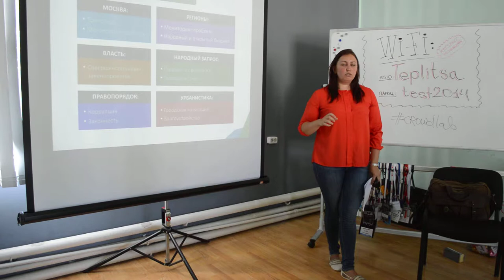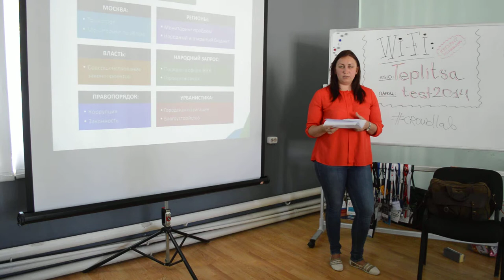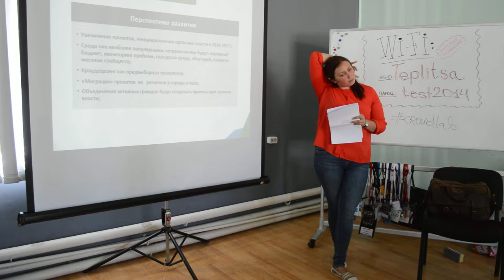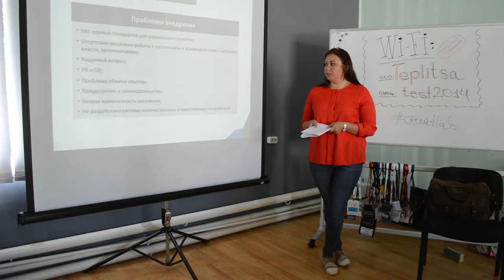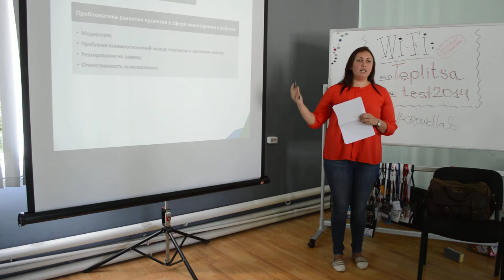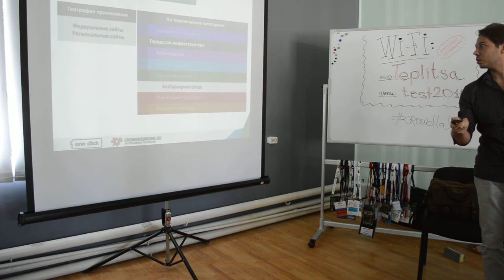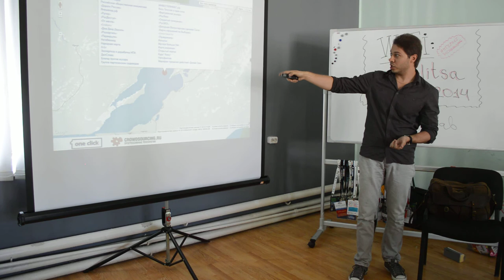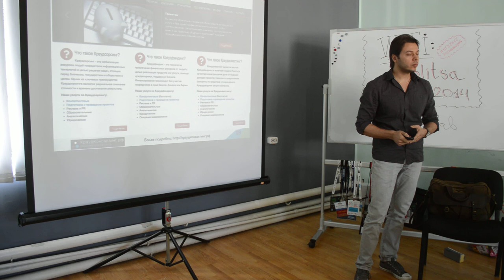CrowdLab часть 4. Светлана Гордеева и Антон Москаленко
Светлана Гордеева и Антон Москаленко, crowdsourcing.ru: «Развитие Краудсорсинга в России»

хэштег мероприятия